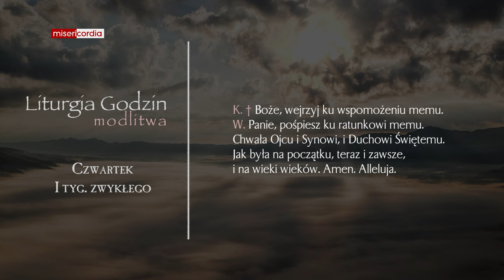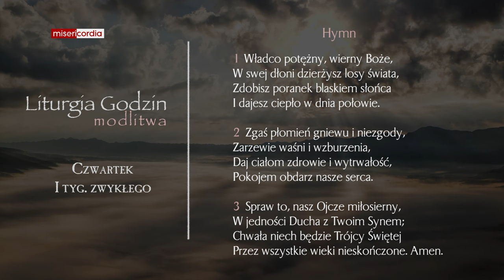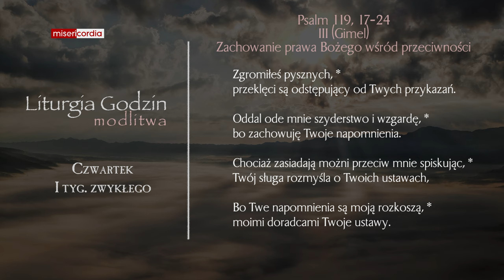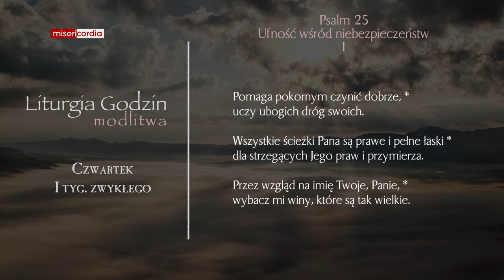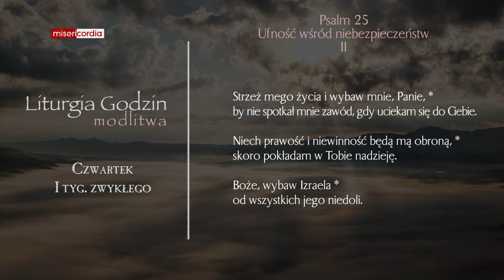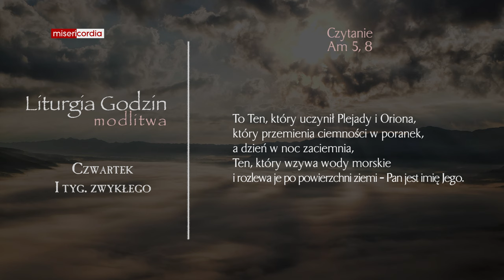Liturgia Godzin | Modlitwa Południowa | Czwartek, I tyg. zwykłego